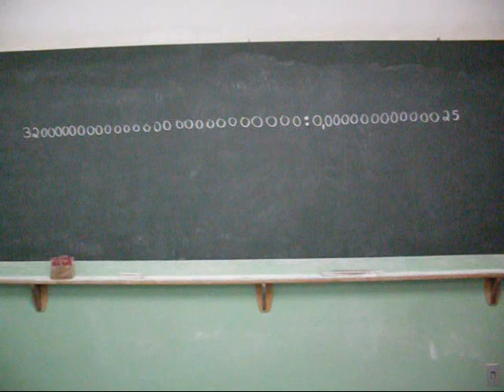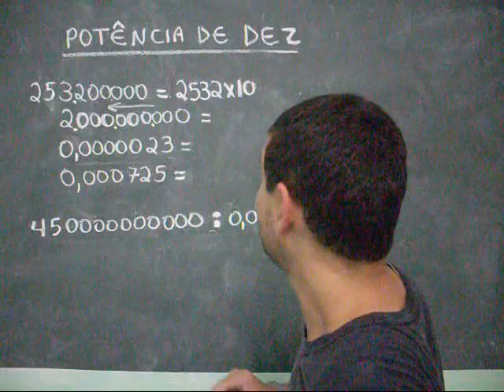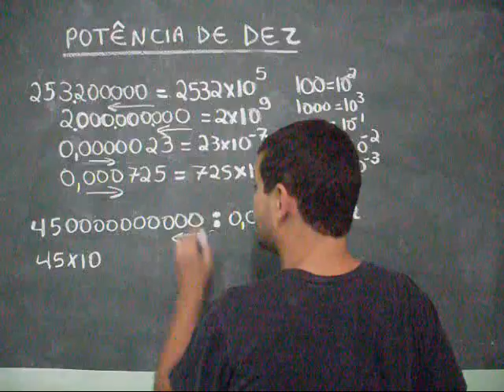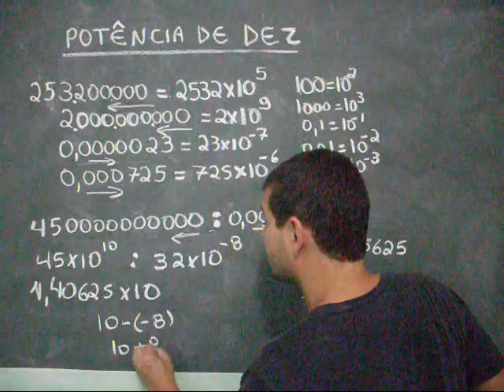potência de 10 com ph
Trabalhar potência de 10 ( dez ) com alunos do nono ano do Ensino fundamentale alunos do Ensino Médio nas áreas de física e Química.